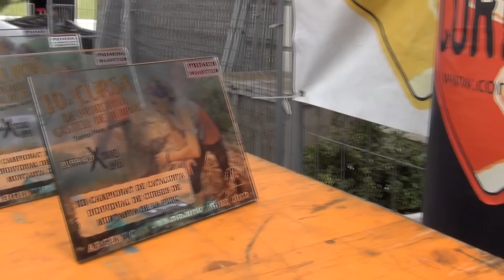BurriacXtrem 2012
Campionat de Catalunya Individual de Curses de Muntanya